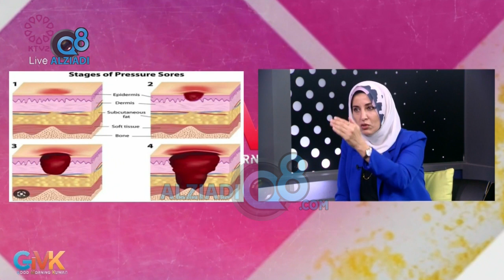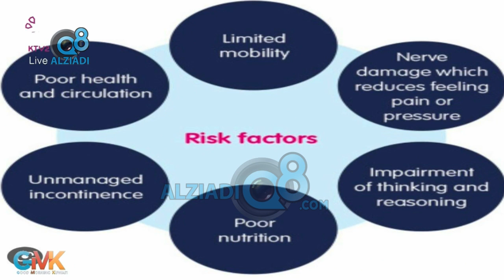Good Morning Kuwait Hosts Kholoud Alwahsh – Discussion About Bedsores On KTV 2